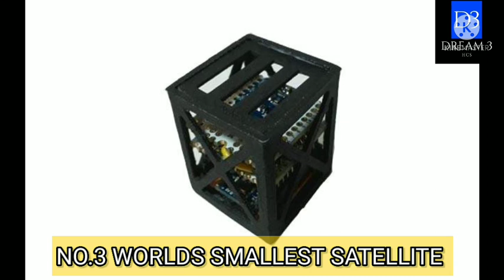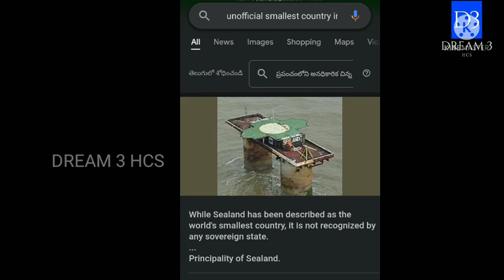10 SMALLEST THINGS IN THE WORLD 2022.//DREAM 3 HCS.